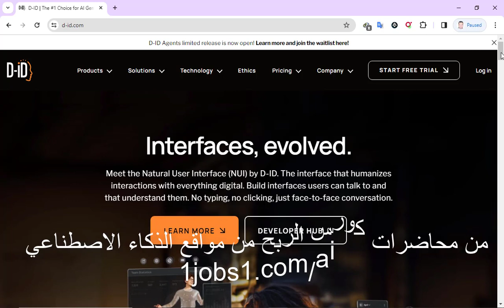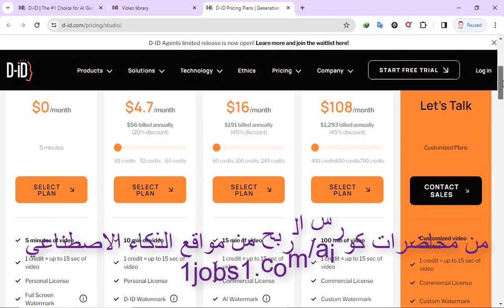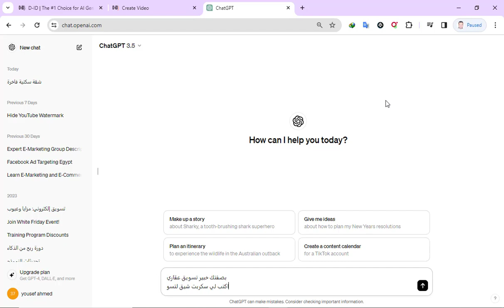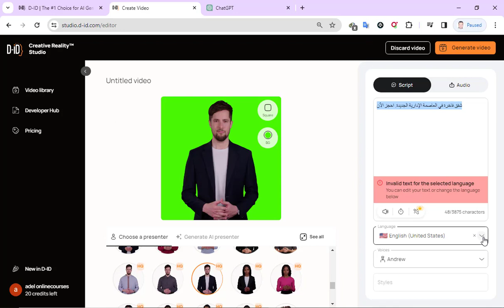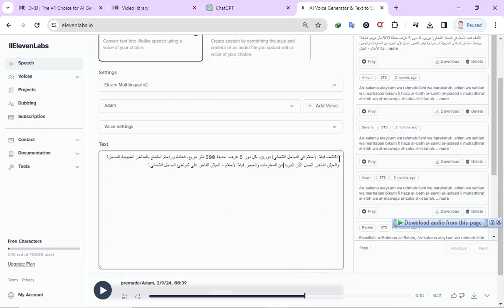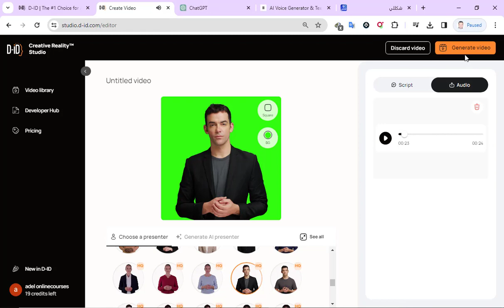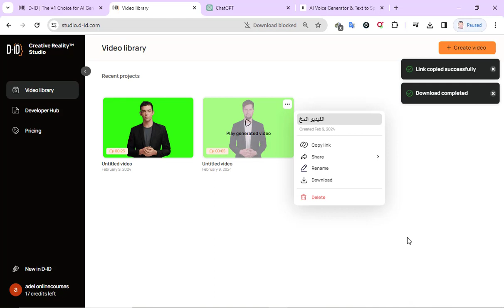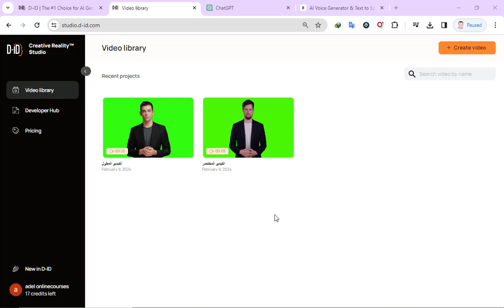محاضرة 10 كيفية صناعة فيديوهات احترافية بالذكاء الاصطناعي والربح منها من كل منصات السويال ميديا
تعلم كيف تربح مبلغ وفير بالدولار من مواقع الذكاء الاصطناعي
رابط تفاصيل الكورس :
اربح 4000 $ شهريا من برامج االذكاء الاصطناعي :
صناعة المحتوى
صناعة الصور
صناعة الفيديوهات
صناعة الكتب
صناعة المواقع الالكترونية
صناعة التطبيقات
مع الأكاديمية العربية للاستشارات والتدريب
د. عادل حسين
من خارج مصر أضف
002
قبل طلب الرقم

T
لتعليم برامج العمل من خلال الانترنت فى الوطن العربي باعتمادات عالمية
تعلم معنا العمل الحر واربح من المنزل من خلال :
مواقع الذكاء الاصطناعي
والتسويق الالكتروني
والتجارة الالكترونية
ومواقع العمل الحر FreeLancing
مع الدكتور عادل حسين